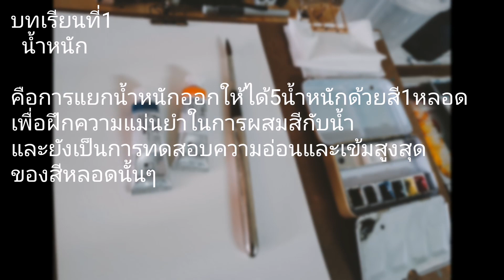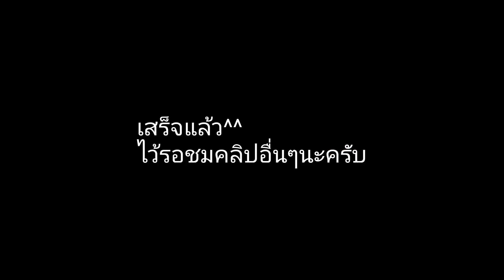Watercolor​ technique​ Ep.1 น้ำหนัก และการระบายด้วย2สี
พื้นฐานแรกคือการฝึกสร้างน้ำหนัก ด้วยการผสมสีให้เกิด5น้ำหนักสีด้วยสี1หลอด
เป็นการฝึกความแม่นยำในการควบคุมปริมาณ​น้ำและสีให้เกิดน้ำหนักตามที่ต้องการ

ในคลิปยังมีการสาธิตการระบายด้วยการใช้สีเพียง2สี จะได้ฝึกการผสมสีไปในตัว
โดยการใช้ ส้ม + น้ำเงิน

ส้มผมใช้ Brilliant​ orange
ส่วนน้ำเงิน ใช้ Ultramarine light
ยี่ห้อshinhan จากร้านละมุน (เพจLamune)​สยาม ซ.10

 กระดาษ baohong300gsm